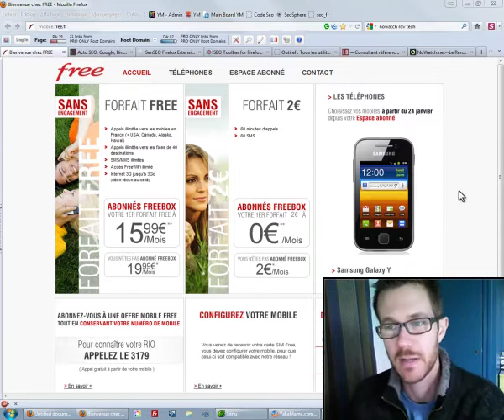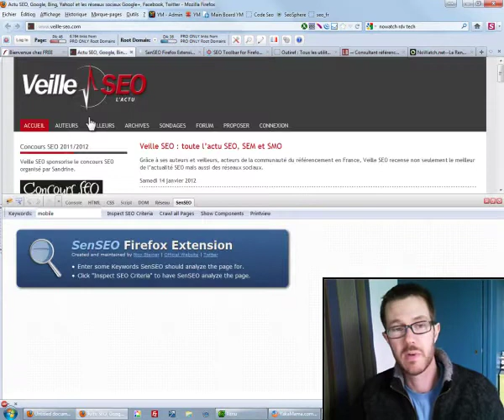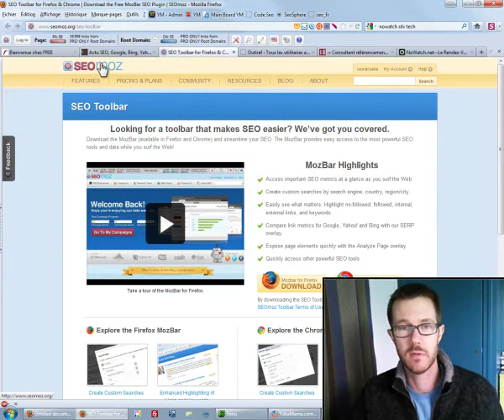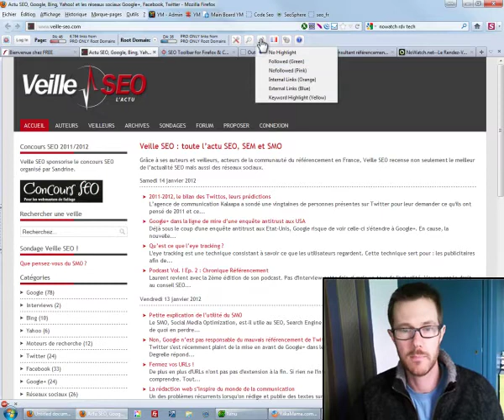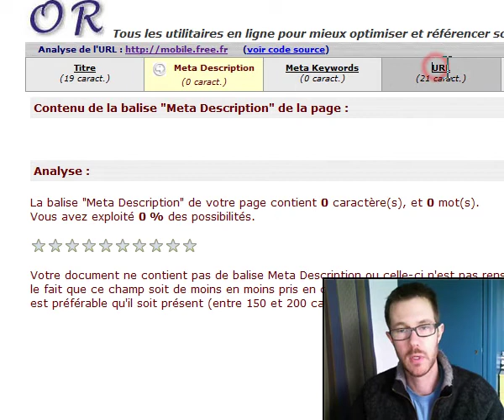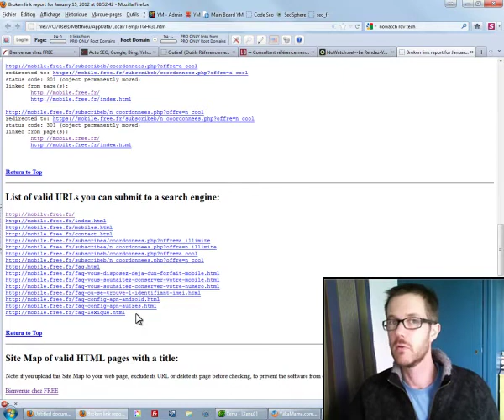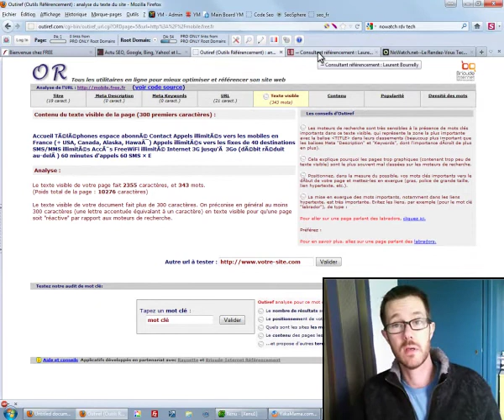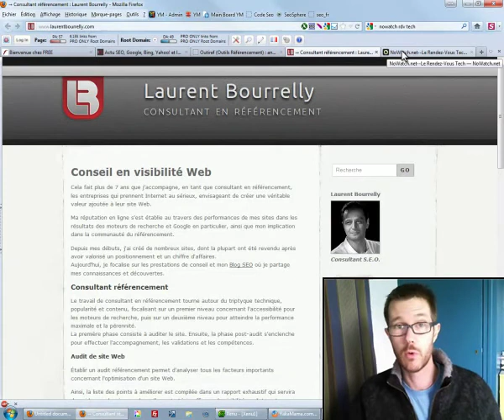Le Flash Référencement 01 - Outils d'audit rapide onsite SEO - Podcast SEO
Test de quelques outils destinés à réaliser un audit rapide de l'optimisation d'un site en vue d'améliorer son référencement.